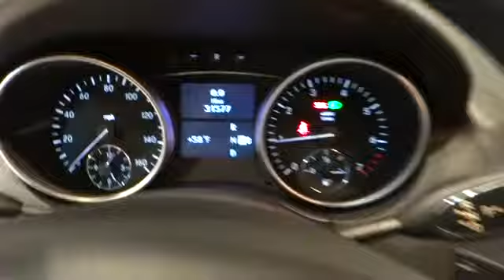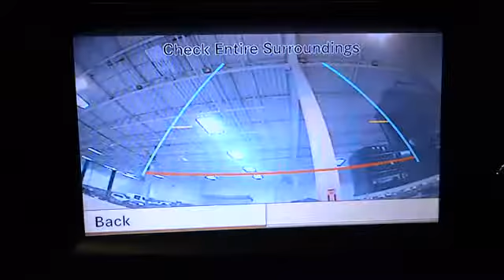2011 Mercedes-Benz ML350 Rockville Centre, Nassau, Long Island, New York, Queens, NY 2662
2011 Mercedes-Benz ML350 4DR 3.5L 4MATIC M - Stock#: 2662 - VIN#: 4JGBB8GB8BA720227

CARFAX 1 owner and buyback guarantee*** New Arrival! Gets Great Gas Mileage: 20 MPG Hwy... This outstanding Vehicle with its grippy 4WD will handle anything mother nature decides to throw at you** NICELY EQUIPPED:  115V AC Power Outlet Navigation  4GB Hard Drive  Autodimming Driver & Rearview Mirrors  Enhanced Voice Control  Gracenote Media Database  iPod/MP3 Media Interface  Memory Package  Power Folding Mirrors  Power Liftgate...